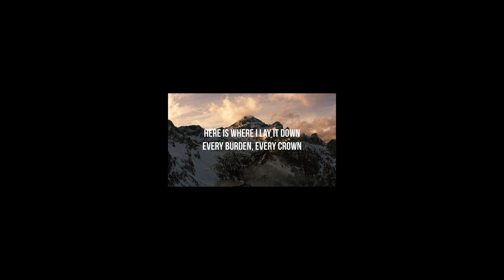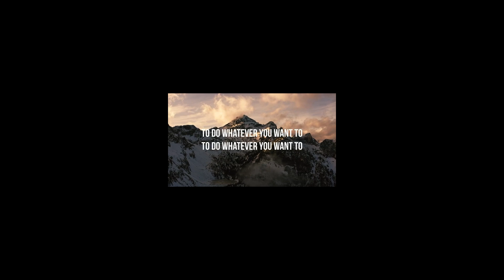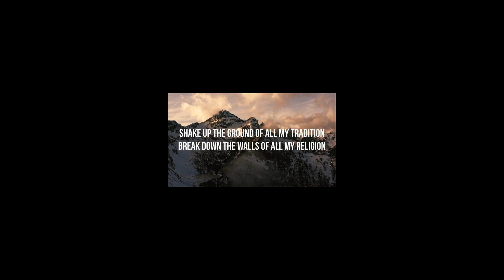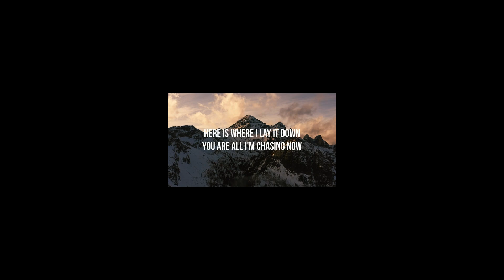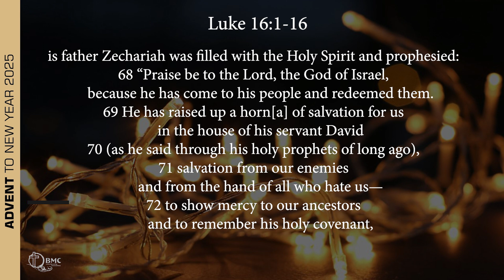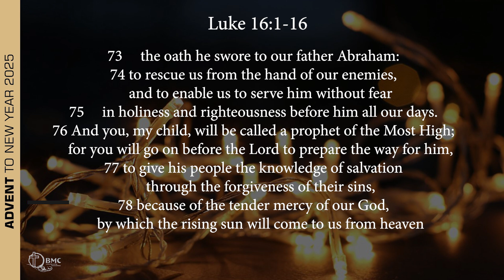BMC Youth Service - 08 December 2024